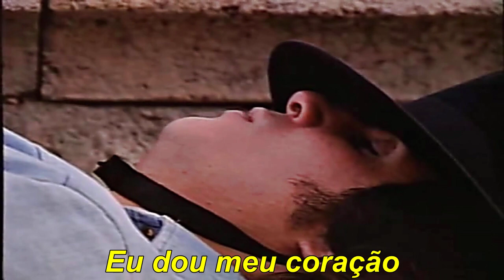Roberto Carlos 1969 Custe o Que Custar (Letra)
Editado do filme "Roberto Carlos e o Diamante Cor-de-Rosa - 1968" e adaptado para o áudio do Lp "As 14 Mais - Volume 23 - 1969" (CBS)

Edson Ribeiro / Hélio Justo

Já nem sei dizer
Se sou feliz ou não
Já nem sei pra quem
Eu dou meu coração
Preciso acreditar
Que gosto de alguém
E essa tristeza
Vai ter que acabar
E custe o que custar
Às vezes sinto até vontade
De chorar
Eu quero ter alguém
Que possa compreender
Minha desilusão
Até pensar que nunca mais
Vou ter alguém pra mim
Eu já pensei assim
Até sofri demais
Será, meu Deus, enfim
Que eu não tenho paz?
Preciso acreditar
E essa tristeza
De chorar
Que possa compreender
Minha desilusão